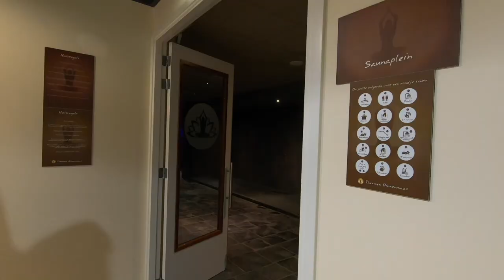Dagje Sauna Thermen Binnenmaas 's-Gravendeel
Dagje sauna Thermen Binnenmaas
Wil jij een keer ontspannen in de polder onder de rook van Rotterdam? Geniet van een dagje sauna in ’s-Gravendeel bij Thermen Binnenmaasen Binnenmaas. Wij zouden Thermen Binnenmaas inschalen in de categorie 'Middelgrote Wellnessresorts'. Op een normale dag kunnen er maximaal 350 sauna- en wellness liefhebbers tegelijk genieten van alle wellness faciliteiten die Thermen Binnenmaas biedt. Het complex is niet klein maar ook niet groot, eerder knus.
Verwen jezelf met een bezoek aan de Esbeekse Kelo sauna waar je de fijne natuurlijke geur van oer Hollands hout kan inademen. Of ga eerst naar de mooie ruime Panorama sauna zodat je kan ontspannen met uitzicht op de wellnesstuin van Thermen Binnenmaas. Ben jij een diehard sauna liefhebber? Dan wordt je helemaal gelukkig als je de Die Hard sauna instapt met een temperatuur die stijgt tot 90℃. Fris jezelf op met een duik of plons in de natuurlijke zwemvijver of trek de stortemmer boven je hoofd leeg. Laat jezelf daarna verrassen onder de tropische stortdouche, wij zeggen niets hierover, anders is het geen verrassing meer. Meer weten over Thermen Binnenmaas? Lees ons artikel
Bedankt voor het kijken naar deze wellness video! Als wij je hebben mogen inspireren dan zou het géweldig zijn als je ons een 'Thumbs Up' geeft en een leuke reactie achterlaat. Wij komen graag in contact met andere wellness liefhebbers. En ook leuk, volg ons Wellness Spots kanaal en je bent als eerste op de hoogte van nieuwe wellness videos en wellness inspiratie.
Volg Wellness Spots:
ENGLISH:
Would you like to relax at the countryside not far away from Rotterdam? Enjoy a day in the sauna in 's-Gravendeel at Thermen Binnenmaas. We would rank Thermen Binnenmaas in the category 'Medium Wellness Resorts'. On a normal day, a maximum of 350 sauna and wellness enthusiasts can enjoy all the wellness facilities that Thermen Binnenmaas offers at the same time. The complex is neither small nor large, rather cozy.
Treat yourself to a visit to the Esbeekse Kelo sauna where you can breathe in the fine natural scent of primal Dutch wood. Or go first to the beautiful spacious Panorama sauna so that you can relax with a view of the wellness garden of Thermen Binnenmaas. Are you a diehard sauna enthusiast? Then you will be completely happy when you enter the Die Hard sauna with a temperature that rises to 90 ℃.
Freshen up with a dip or splash in the natural swimming pond or empty the dump bucket above your head. Then let yourself be surprised under the tropical rain shower, we will not say anything about this, otherwise it will no longer be a surprise. Would you like to know more about Thermen Binnenmaas? Read our article
We love to hear what you think of it.